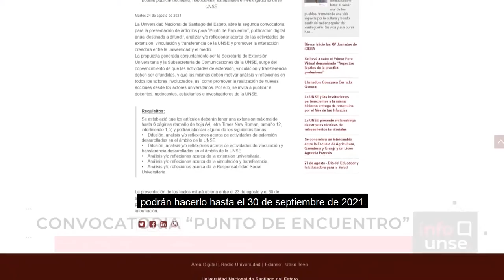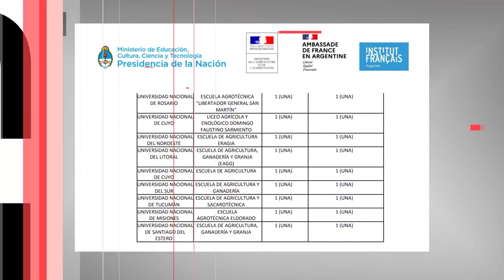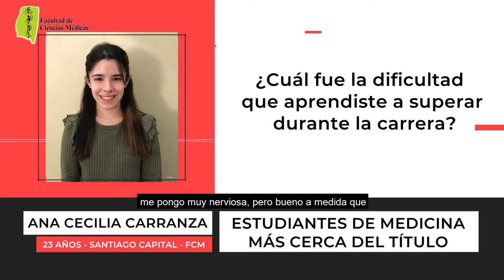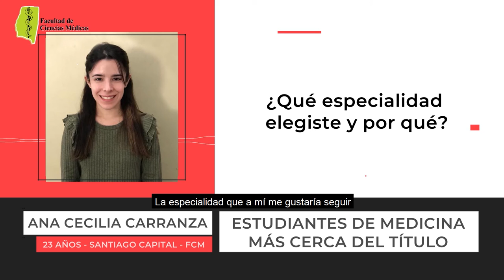INFO UNSE 08/09/2021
📺 En la edición de hoy, compartimos información sobre:

🔸Segunda convocatoria de ”Punto de Encuentro” para la presentación de artículos de Extensión, Vinculación y Transferencia.
🔸Convenio de cooperación entre la UNSE y la Cruz Roja Argentina.
🔸Programa de Cooperación entre Escuelas Agrotécnicas Argentinas y Liceos Agrícolas de Francia.
🔸Entrega de certificados del programa nacional “Pensemos en Vacunas”.
🔸Segmento “Voces” con EstudiantesUNSE.